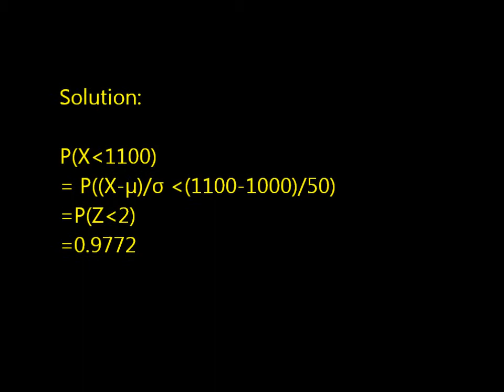Statistical Question Solution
The expected (mean) life of a particular type of light bulb is 1,000 hours with a standard deviation of 50 hours. The life of this bulb is normally distributed. What is the probability that a randomly selected bulb would last fewer than 1100 hours?